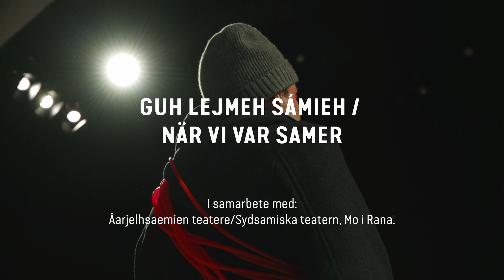När vi var samer trailer 2024 - Västerbottensteatern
Guh lejmeh sámieh / När vi var samer
Världens första pjäs på umesamiska och svenska. Västerbottensteatern sätter i samarbete med Åarjelhsaemien teatere upp serieromanen När vi var samer av Mats Jonsson – med umesamiska och svenska som scenspråk. Textning på svenska i scenografin när umesamiska talas.

När Mats Jonssons farfar dör öppnar familjen för första gången den förslutna och förbjudna svepask som alltid funnits i hemmet. Där ligger renmärkesbevis, brev från lappfogden i Västerbottens län och foton från renskiljningar. Det visar sig att Mats härstammar från en släkt av skogssamer i Malåtrakten. Varför har det varit hemligt? Varför slutade de vara samer? Och varför vet de så lite om sin historia?

”När vi var samer” är en krönika över en släkts månghundraåriga kamp för att bevara sitt sätt att leva, och ett inkännande porträtt av Mats farfar som till sist måste ge upp. Det är också en folkbildande skildring av den samiska historien i Sverige som skolan aldrig lyckats ge oss.

Produceras av Västerbottensteatern i samarbete med Åarjelhsaemien teatere/Sydsamiska teatern, Mo i Rana.

Dájđđárij dåhkkie / Konstnärligt team
Dåjmatiebmie/Regi: Johanna Sandström Lehto
Giähtatjállage/Manus: Tora von Platen efter serieromanen av Mats Jonsson
Siädnaürdneme/Scenografi: Lotta Nilsson
Gárvvuohäbmeme/Kostymdesign: Anna-Stina Svakko och Lotta Nilsson
Komposisjuvdna jah jiädnahäbmeme/Komposition och ljuddesign: Katarina Barruk och Arnljot Nordvik
Musïjkan mastatiebmie jah buakttuo/Mixning och mastering på komposition: Nils Johansson
Tjuavggahásatiebmie/ Ljusdesign: Maja Lindström
Máskah jah luovasvuobdh/Mask & perukdesign: Sofia Långdahl
Ubmejesámien jårggaliebmie/Översättning umesamiska: Henrik Barruk
Ubmejesámien jårggaliebmie/Umesamisk språkcoach & översättare av kommunikationsmaterial till umesamiska:
Sara-Hélen Persson

Åvdástallijeh/Skådespelare: Andreas Anterot, Annika Nordin, Paul Ol Jona Utsi, Malin Vispe, Anna Åsdell